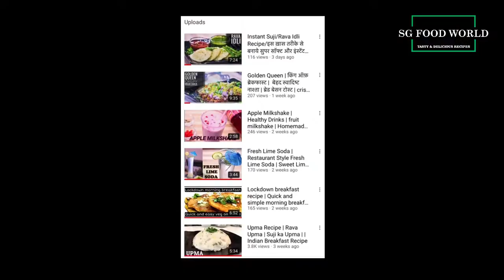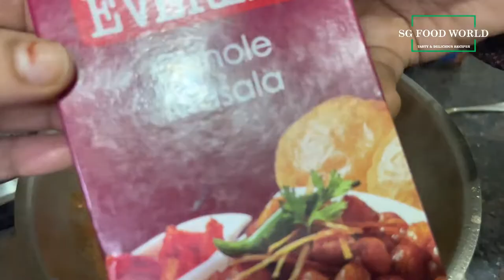शादी वाले हलवाई जैसे छोले की Secret रेसिपी | Chole Recipe | पंजाबी छोले बनाने का आसान तरीका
Todays Special: बहुत ही आसान तरीके से बनाये यह लाजवाब स्वाद वाले अमृतसरी पिंडी छोले | Amritsari Pindi Chole recipe

Serving - 4

Ingredients:
4 medium size tomato
1 small piece of adrak
1-1/2 hari mirch
2 tbsp ghee
1 bowl kabuli chole - 200 gm
pinch of hing
1/4 tsp - ajwain
1/4 tsp - jeera
1 tsp - dhaniya powder
1/2 tsp - lal mirch
1-1/2 tsp - chole masala
1/2 tsp - kasturi methi
1/2 tsp - bhuna jeera
1/2 tsp - kala namak
1/2 tsp - anaardana
1 tsp - salt
1/2 piece - amla
100 gm - paneer cubes

Procedure :
1.  First rinse 1 cup white chickpeas a couple of times in water. Then soak them in enough water overnight or for 7 to 8 hours.
2. Next day they will double in size.
3. Then drain the water.
4.  In a 3 litre pressure cooker add the chickpeas. Also add 3 cups water and 1 teaspoon salt. I have used a pressure cooker but you can also use a pot or pan. The chickpeas will take a lesser time to cook in the pressure cooker than cooking them in a pot. Add 1/2 amla (this will give market style color to chole). You can also add a pinch of two of baking soda while cooking them. Addition of baking soda is optional.
5.  Cook chickpeas on High flame till 2 whistles and then turn the flame low and cook for for about 15 to 20 minutes or till they are tender and cooked well. Once the pressure settles down on its own then open the lid of pressure cooker and check if the chickpeas are cooked well or not. It is important to cook them till they are soft and have a melt in the mouth texture. If cooking them in a pan then it can take about an hour or more. Just ensure they are well cooked. Timing to cook chickpeas will depend upon their quality and age.
-Mash some chickpeas with the back of a spoon. This helps in thickening the gravy.
Making the masala paste
6.  Cut 4 medium-sized tomatoes, 1-1/2 green chili, and 1 inch ginger and add them to a blender jar
7. Make a fine paste in a grinder or blender. No need to add water while making the paste as the juice of the tomatoes will help in making the paste. keep the jar aside.
8. Heat 2 to 3 tablespoons oil in a pan or kadai/wok.
9. Add Hing, 1/4 tsp ajwain and 1/4 tsp jeera. Fry the whole spices till they are fragrant but don’t burn them.
10. Next add the ground masala paste. Mix well.
11. Keep stirring often.
12. Then add all the dry spice powders - 1 tsp dhaniya powder, 1/2 tsp lal mirch, 1-1/2 tsp chole masala, 1/2 tsp kasturi methi, 1/2 tsp bhuna jeera, 1/2 tsp kala namak, 1/2 tsp anaardana
13. Stir while sautéing so that the paste does not stick to the pan.
14. Sauté for 10 to 15 minutes or more till the oil starts to leave the sides of the masala paste. The paste will also thicken and become glossy.
15. Now add masala gravy to the chole in cooker and cook on medium to low flame.
16. Add paneer cubes to it while stirring.
17. Mix well. Stir while sautéing
18. Addition of water depends upon the consistency you want. But don’t add too much water as then the flavors will get diluted.
19. Simmer the gravy on a low to medium flame for 10 to 15 minutes or till the gravy thickens.
20. Stir occasionally.
21.  Check the seasoning and add more salt or spice powders if required. Garnish with coriander leaves. You can also garnish with some slit green chilies and ginger julienne.
22. Enjoy the curry with bhatura. You can also serve this delicious curry with naan or aloo paratha or plain paratha or kulcha or tandoori roti.

Enjoy eating :)

I am not a health care practitioner. ALL information you read on Recipes to Nourish is purely for informational and educational purposes. Information is not intended to treat, cure or prevent any disease. Statements within this channel have not been approved by the FDA, meaning information and statements regarding health claims on this channel have not been evaluated by the Food and Drug Administration. All videos are solely my personal experiences and opinions and should not be interpreted as an attempt to offer a medical opinion.